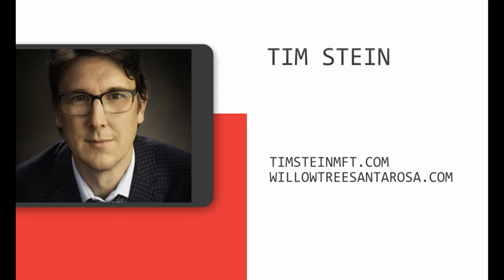Conversations: Can I Be Addicted to a Behavior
Tim Stein, Jeanne Vattuone, Dan Drake, and Wendy Conquest discuss process addictions.